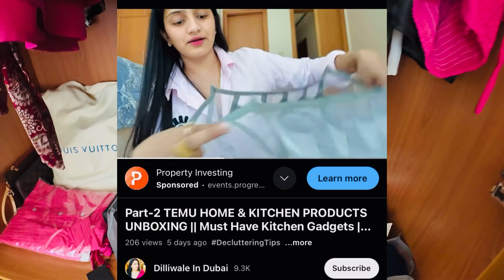Small Wardrobe Organisation Ideas | Space Saving Closet | Kids Wardrobe Organisation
Topics covered-

closet organization
wardrobe organization
closet organization ideas
small closet organization
Organization
wardrobe
closet organization hacks
wardrobe organisation ideas
wardrobe organization ideas
home organization
closet organization tips
wardrobe organisation
home organization hacks
small wardrobe organisation ideas
affordable organization
capsule wardrobe organisation 2024
small closet organization ideas
organization hacks